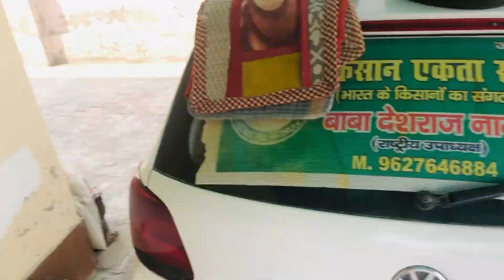Raat ko tai ji ki Hui tabiyat kharab 😰 !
esa tkda tkda VlOG ata rava ga ❤️